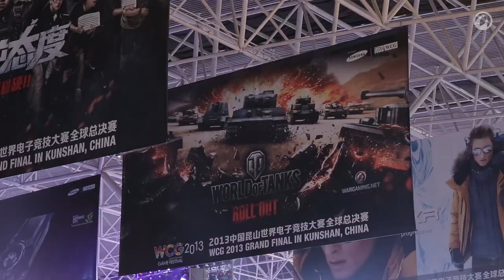Лучшие игроки Мира Танков на WCG 2013. Результаты третьего дня турнира.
Завершился третий день финалов. Претендентов на чемпионский титул осталось всего два. О том, как проходили игры, расскажет наш отчет.